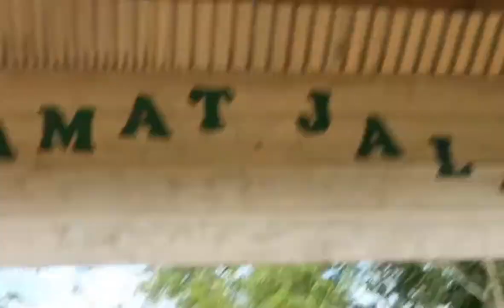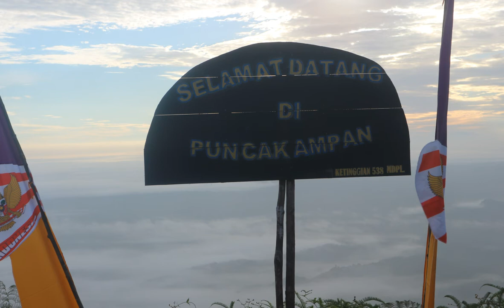Wisata Bukit Ampan Kapuas Hulu